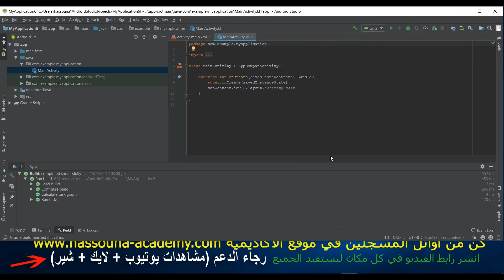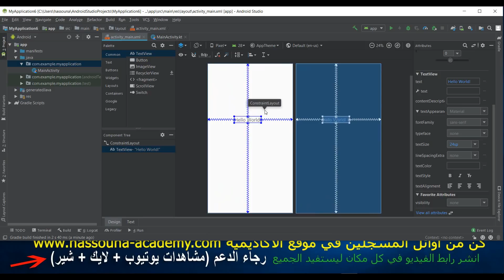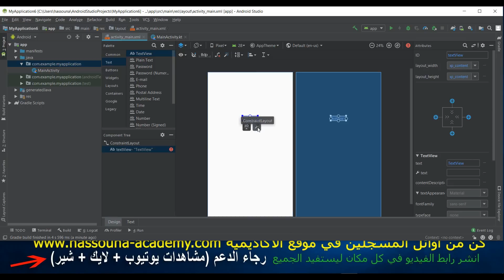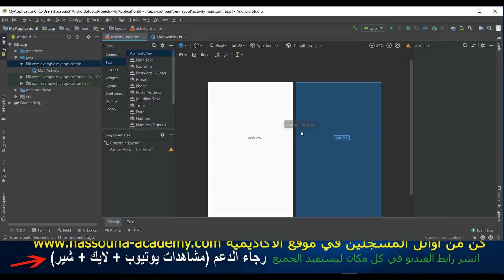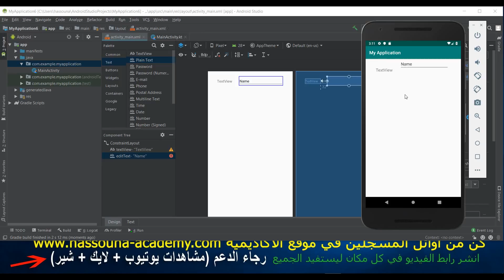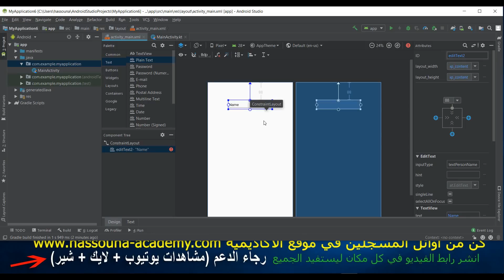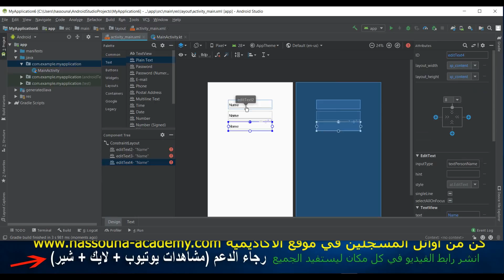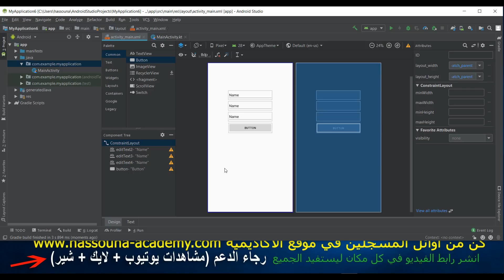Learn Android in Arabic #12 - android شرح constraint layout بالتفصيل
اندرويد
Android
تعليم اندرويد كاتلن
مستقبل اندرويد الجديد kotlin
أعلنت شركة جوجل خلال فعاليات المؤتمر السنوى لها للمطورين I/O 2017 عن دعمها الرسمي لـ لغة البرمجة Kotlin لتطوير وبرمجة تطبيقات أندرويد كلغة من الصنف الأول First-Class  مدعومة بشكل افتراضي ، والشركة التي أسست لغة البرمجة Kotlin هي JetBrains  وهي نفس الشركة التي تعاونت معها جوجل من قبل لتطوير برنامج Android Studio الأداة الرسمية المشهورة لتطوير تطبيقات أندرويد
لغة البرمجة Kotlin احدث من جافا وهي مفتوحة المصدر ، و متوافقة تماماً مع حزمة تطوير جافا JDK وتعمل عليها وتتيح كتابة الاكواد البرمجية بعدد أقل من الأسطر البرمجية وبشكل أسرع وأكثر فاعلية من جافا ، و تتميز بأنها أكثر عملية ، وتتيح تطوير التطبيقات بشكل أسرع وأقل من حيث الأخطاء
معلومات اكثر من ويكيبيديا الموسوعة الحرة
كوتلن (بالإنجليزية: Kotlin) هي لغة برمجة كائنيّة Object Oriented تعمل على منصة جافا كما يُمكن تشغيلها على منصة لغة جافا سكريبت. طوّر اللغة مجموعة من المُبرمجين في شركة جيتبراينز والتي يقع مقرّها في سانت بطرسبرغ في روسيا -حيث أن اسم اللغة مستوحى من جزيرة كوتلن القريبة من المدينة- وهي نفس الشركة التي طورت أندرويد استوديو الأداة الرسمية لتطوير تطبيقات أندرويد. وقد تم تصميم كوتلن للتعامل والتوافق الكامل مع الجافا وحزمة تطويرها JDK ومكتبة الأكواد وتتيح كتابة الشيفرة البرمجية بعدد أقل من الأسطر وبشكل أسرع وأكثر فاعلية مقارنةً بلغة جافا، حيث تُعتَبر شبيهة بلغة سويفت من أبل
شرح KOTLIN بالعربي Arabic
تعليم كاتلن بالعربى
Android اندرويد
اسهل طريقة لتعلم وشرح لغة الكاتلن بالتفصيل من البداية الي الاحتراف - كاتلن طريقك الي اندرويد لتفعل ما تريد في تطبيقات الآندرويد
The easiest way to learn the KOTLIN language explains in detail from beginning to professionalism ( Zero To Hero ) - KOTLIN your way to Android to do what you want in Android applications
حلقة هامة جداً وفي غاية الأهمية
كاتلن
KOTLIN